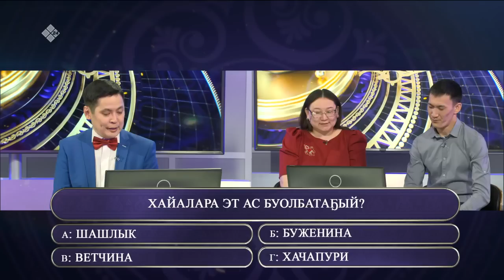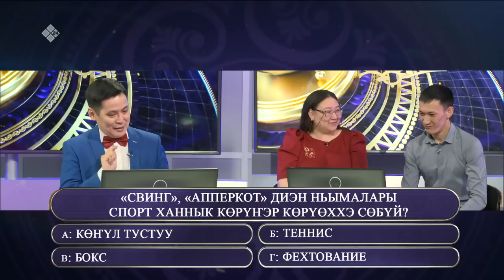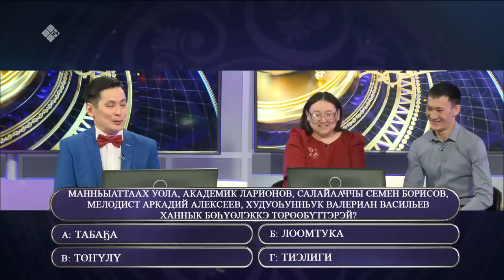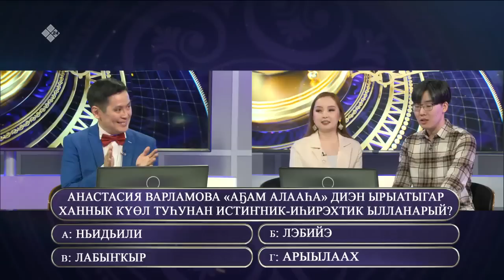«Өркөн өй» (21.04.23)